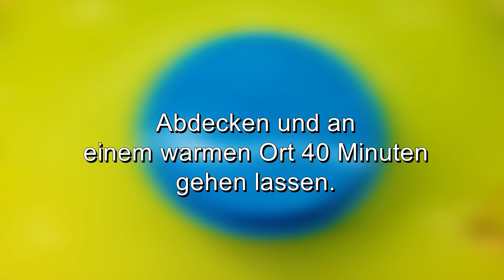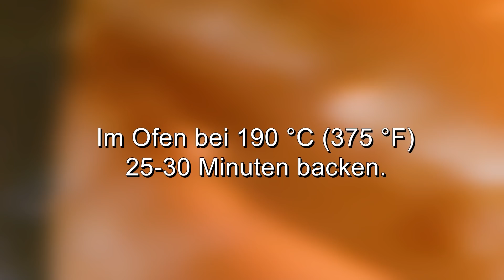So haben Sie noch nie Brot gebacken! Koche mit mir und überrasche alle!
Hallo Freunde! So haben Sie noch nie Brot gebacken! Ich bin sicher! Kochen Sie mit mir und überraschen Sie Ihre Liebsten! Einfach backen. Einfaches Kneten. Es ist so schnell zubereitet, dass Sie sogar zum Frühstück Zeit haben, Brot zu backen! Die ganze Familie wird glücklich sein! Einfach und köstlich! Brot ohne Zucker! Brot ohne Eier und Brot ohne Milch! Sehr leckeres Brot. Jeder möchte herrliches Brot backen können! Und hier ist das Rezept für den Anfang! Ein einfaches Brotrezept. Hausgemachtes Brot für die ganze Familie. Brot backen im Ofen.
❗ Untertitel einschalten! Sie arbeiten für Sie!
Zutaten:
Hausgemachtes Brot ohne Eier und Milch!
Schaffen Sie mit mir jeden Tag Urlaubsstimmung!
Festliches Brot! Einfach und lecker!
1 Esslöffel Trockenhefe.
1 Teelöffel setzt.
Es ist ein natürlicher pflanzlicher Süßstoff.
Gießen Sie 100 ml von der Gesamtmenge von 400 ml warmem Wasser.
Mischen.
Abdecken und 5 Minuten ruhen lassen.
Fügen Sie das restliche warme Wasser (300 ml) hinzu.
4 Esslöffel Pflanzenöl (40 ml).
600 g Weizenmehl.
Teile hinzufügen.
Mischen.
2 Teelöffel Salz.
Bitte um Salz im Mehl.
Mischen.
Den Teig von Hand durchkneten.
Bei Bedarf etwas Mehl hinzufügen.
3-5 Minuten kneten.
Aus welchem ​​Land und aus welcher Stadt siehst du meinen Kanal?
Schreib mir! Ich freue mich, mit Ihnen zu kommunizieren!
Ausgezeichnete Teigqualität.
Eine Schüssel mit Öl einfetten.
Abdecken und an einem warmen Ort 40 Minuten gehen lassen.
Der Teig ist gut aufgegangen.
Teilen Sie den Teig in 3 Teile.
Ich werde 2 Teigstücke kochen und 1 bis morgen in den Kühlschrank stellen.
Sie können das gleiche für den gesamten Test tun.
Oder teilen Sie den ganzen Teig in nur 2 Teile.
Folge meinen Bewegungen.
Den Teig ausrollen.
Twist wie ich.
Kneifen Sie die Kanten zusammen.
Legen Sie das Brot auf ein Backblech mit Pergament.
Abdecken und 20-30 Minuten warten.
1 Ei.
Nach 30 Minuten ist das Brot gewachsen.
Machen Sie Schnitte nach Ihren Wünschen.
Im Ofen bei 190 ° C (375 ° F) 25-30 Minuten backen.
Ich liebe das Crust Rouge, damit das Brot knirscht!
Leckeres Brot ist fertig!
Weiches Brot mit knuspriger Kruste!
Guten Appetit!
Freunde, unterstützt meinen Kanal, er ist sehr wichtig für mich! Wenn Ihnen dieses Video gefallen hat, bewerten Sie es bitte. Ich werde sehr glücklich sein! Schreib mir in die Kommentare zu meinem einfachen Brotrezept oder hinterlasse einen Smiley.
Klicken Sie auf die Glocke 🔔, um über neue Videoveröffentlichungen benachrichtigt zu werden! 😁 Mit meinen Kochvideos kann ich ganz einfach kochen lernen. Schaffen Sie sich jeden Tag Gemütlichkeit und Urlaubsatmosphäre zu Hause! 🎉 Und ich helfe dir, es schnell, lecker und einfach zu machen! 💖😉💖